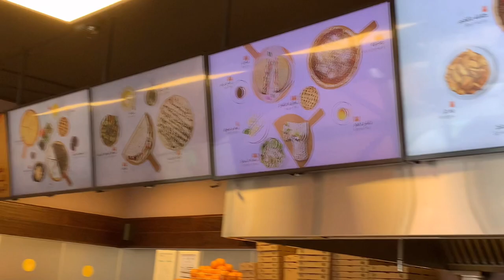Shobak pie Breakfast | Team JRJ